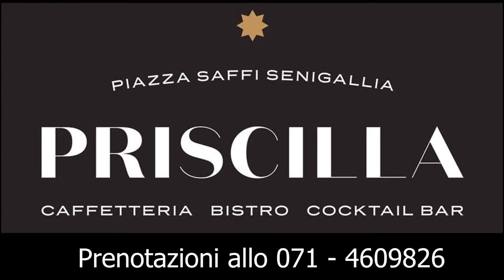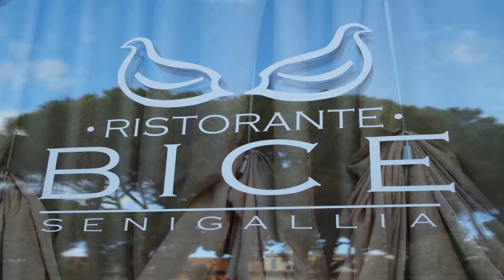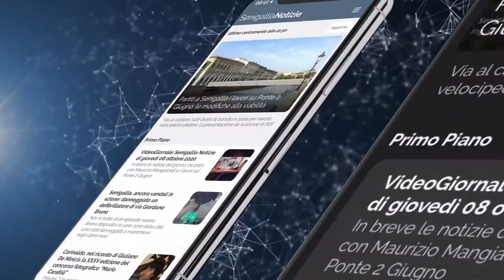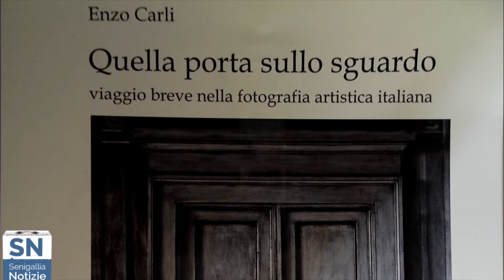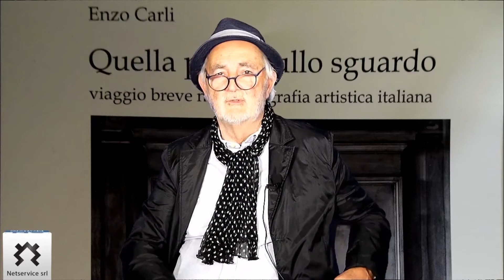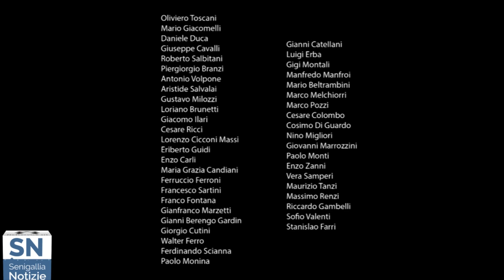VideoGiornale Senigallia Notizie N°213 del 28-06-2021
VideoGiornale Senigallia Notizie  N°213 del 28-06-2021: In breve le notizie del giorno: cronaca, politica e "Conversazioni di Fotografia" con Enzo Carli.